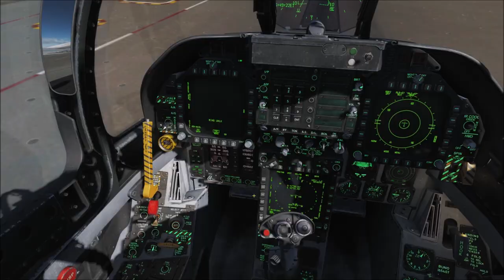[Test Flight] Scramble Start | DCS World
This is a test video for scramble start.

Controller : Mad Catz Cyborg V.1 Flight Stick for PC